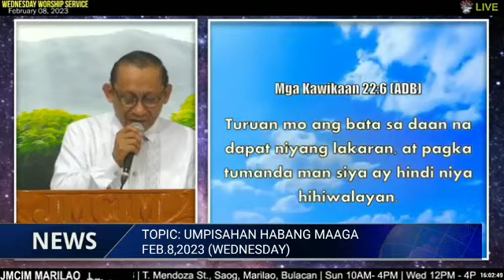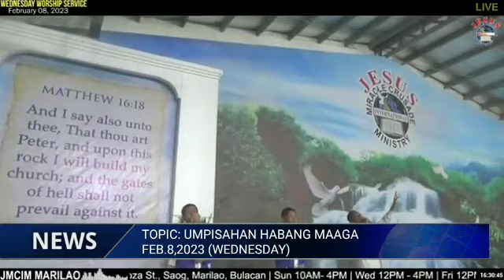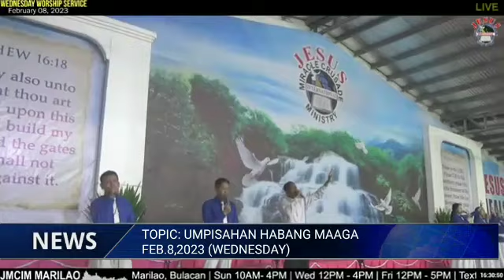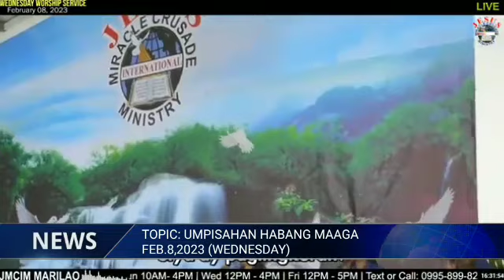PREACHING...JMCIM MARILAO BULACAN OUTREACH / WEDNESDAY MID-WEEK SERVICE / FEB.8,2023